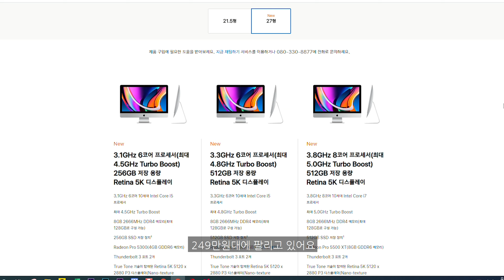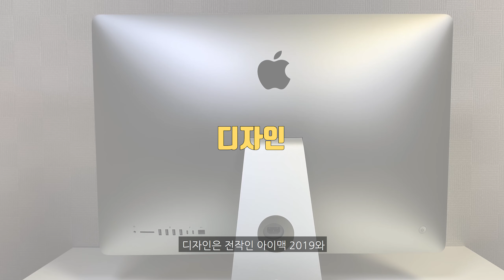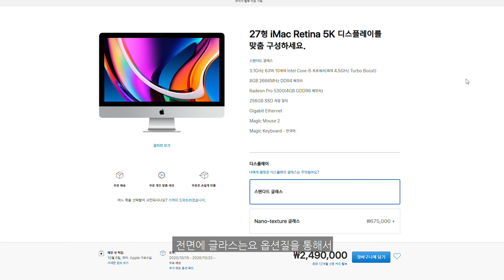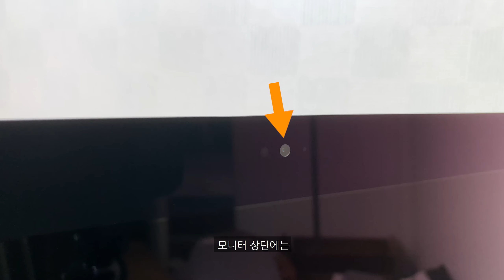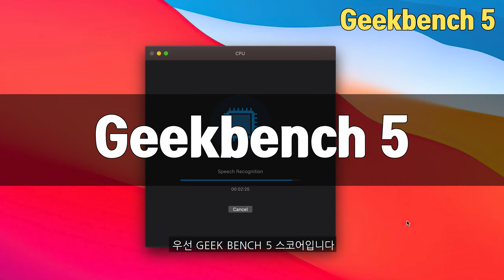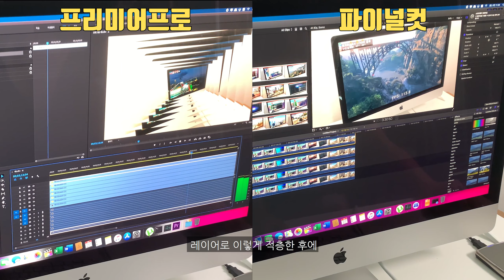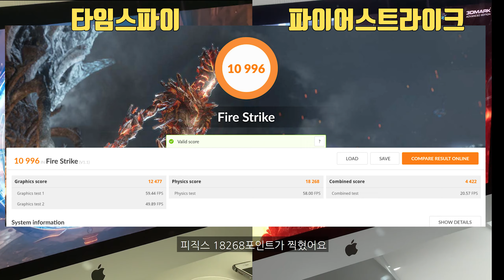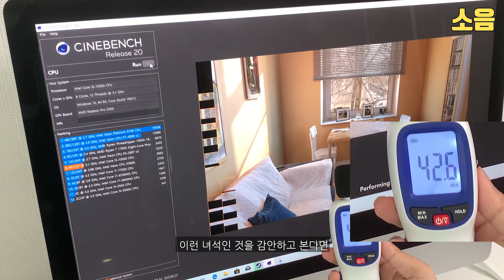옵치 배그 쌉가능?! 게임 안되던 그 찐따 아이맥 맞냐?5K 모니터를 사면 컴퓨터는 공짜!아이맥 언빡싱&게이밍&영상편집 테스트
2020
240만원짜리 아이맥 #2020 기본형!
들어가있는 부품대로 맞추면 아이맥이 더 싸다고?!
5K 모니터의 어마어마한 화질!
게임도 안되는 쓰XX라는 누명을 벗을 수 있을 것인지?!

노래Spectre
아티스트Alan Walker
YouTube 라이선스 제공자ASCAP, Warner Chappell, UNIAO BRASILEIRA DE EDITORAS DE MUSICA - UBEM, EMI Music Publishing, LatinAutor - SonyATV, Sony ATV Publishing, LatinAutor, LatinAutorPerf, LatinAutor - Warner Chappell, BMI - Broadcast Music Inc. 및 음악 권리 단체 23개

노래Fade
YouTube 라이선스 제공자AEI(NCS 대행); UNIAO BRASILEIRA DE EDITORAS DE MUSICA - UBEM, ASCAP, LatinAutorPerf, CMRRA, Sony ATV Publishing, PEDL, LatinAutor - Warner Chappell 및 음악 권리 단체 23개